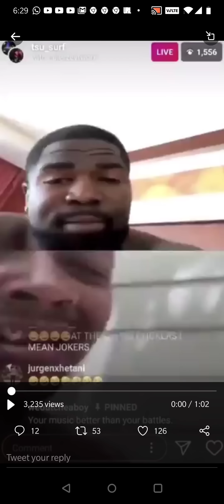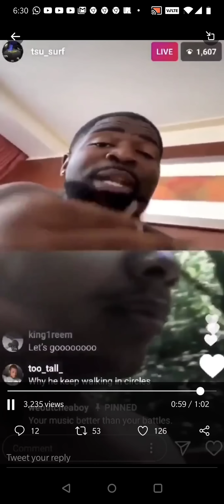TSU SURF VS NJ TWORK!!! BATTLE OF THE CH* JERSEY! 😂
BECOME A MEMBER FOR EARLY ACCESS TO MY EXPERT OPINION EPISODES AND NEW SHOWS ON THE WAY!!!